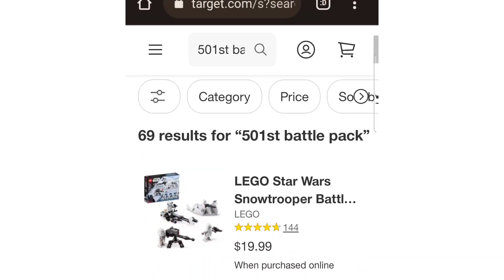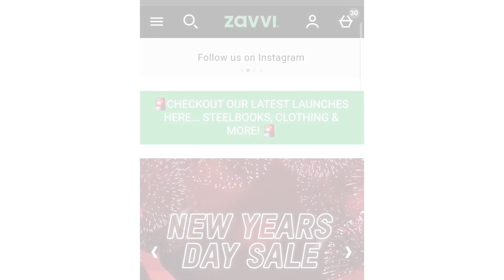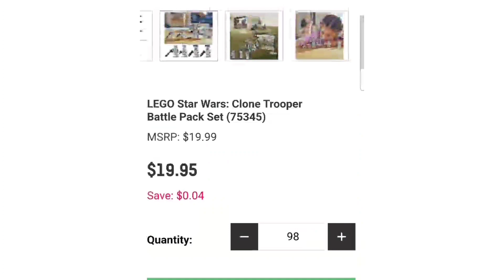The Most Disappointing LEGO Star Wars Release EVER...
🤩 Looking for the BEST custom LEGO Star Wars Accessories & Minifigs  for your LEGO Collection?

💰Signup on WhatNot For $10-$200 to spend on LEGO (or any other item)!

🤯 BEST DEALS on LEGO Star Wars Sets, Minifigures, and MORE!

💲Try Rakuten for $30 Cash Back on your first Purchase! ($30 OFF ANY LEGO SET! *or anything else*)